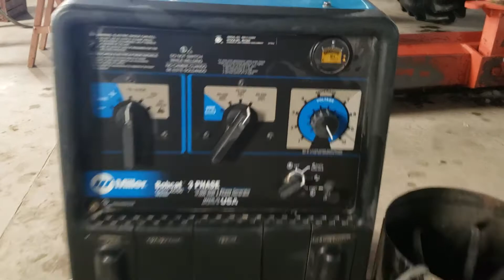Miller Bobcat 3 Phase Welder Generator sells February 4th at online auction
Holdrege, NE
Adam Marshall Auctioneers & Land Brokers, LLC of Kearney